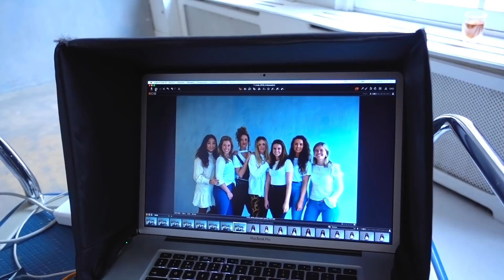Boven is het al bijna klaar!🙌🏼🏡 | VLOG #273 Paulien Tilstra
A B O N N E REN

Elke dinsdag en zaterdag om 16:00 uur probeer ik een video/vlog online te zetten! Soms komt het qua planning net niet uit en komt een vlog wat later of de volgende dag online (momlife). Ook zal ik, wanneer dit kan, extra video's uploaden. Wil je hiervan op de hoogte blijven? Zet dan de meldingen aan op mijn kanaal! :)

V I D E O  T O O L S

Zodra ik een product promoot op mijn YouTube kanaal of Instagram zet ik het er altijd bij als iets gesponsord is (bijv. "Deze video is gemaakt in samenwerking met ..."). Mocht dit er niet bij staan is de kans groot dat ik de producten zelf heb gekocht. Als een product WEL gesponsord is, weet dan dat ik dit sponsor omdat het product ook daadwerkelijk bij mij past en ik er ook echt tevreden over ben. Jullie kunnen er dus van uit gaan dat gesponsorde video's oprecht zijn! Mocht een gesponsord stukje niet aansluiten bij jou kun je natuurlijk vooruitspoelen of wegklikken! Naast mijn hobby is video's maken voor jullie ook mijn werk, hopelijk begrip hiervoor (mijn video's zijn tenslotte gratis om te bekijken). Daarnaast kan het zijn dat ik soms linkjes gebruik in mijn videobeschrijving waarover ik een kleine commissie ontvang.